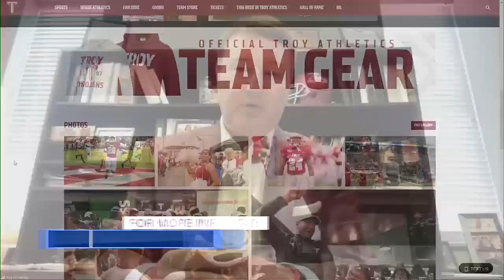Sun Belt champion Troy headed to Birmingham Bowl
The defending Sun Belt champions have one more game this season.